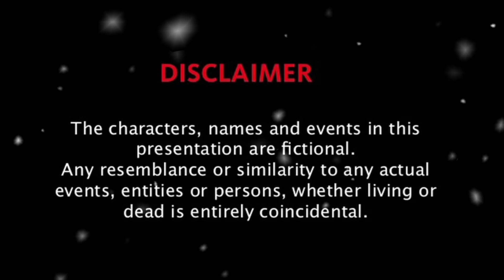🪷 Don't Be So Nice To Me 🪷 || A Modern YiZhan FF || Hindi Explanation Part - 53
Hello Everyone! 🙋‍♀️🙋‍♀️

I hope ki aap sabko aaj ka long video pasand aaye😍😍😍😍😍😍😍😍... aap sab please enjoy Karna🥰🥰🥰🥰🥰🥰🥰... okay😇😇😇😇😇